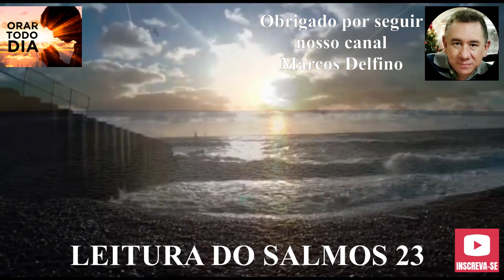TUDO POSSO EM DEUS, O MEU SALVADOR. CORRENTE DO MEIO-DIA.